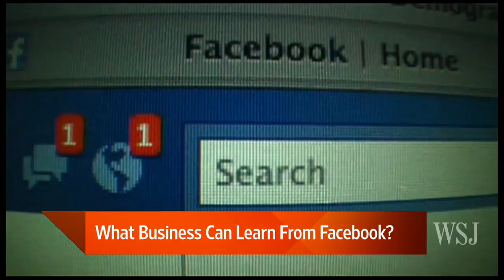Facebook, What Can Businesses Learn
Itsyourbiz.com CEO Susan Solovic discusses what small Businesses can learn from Facebook's success story.